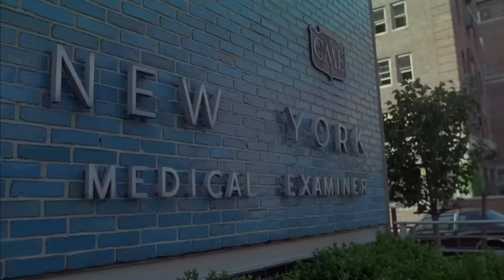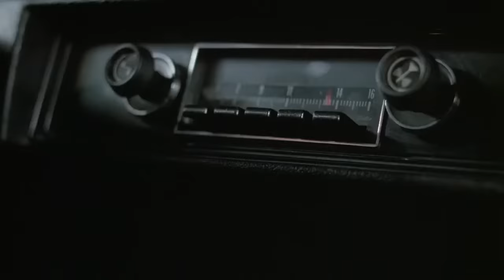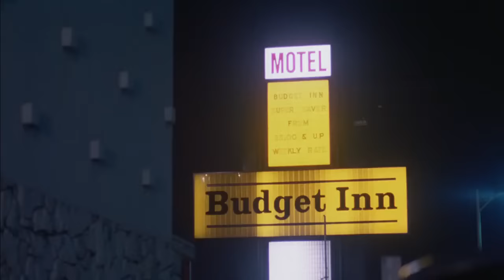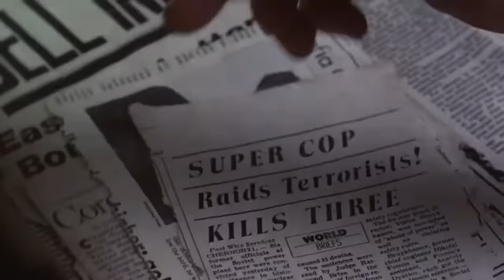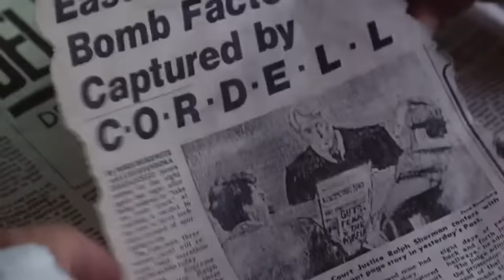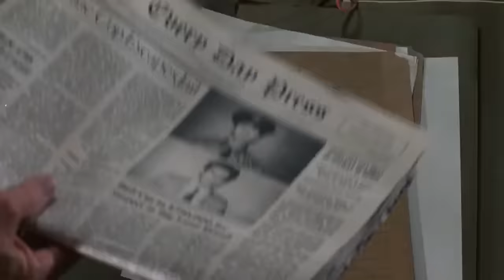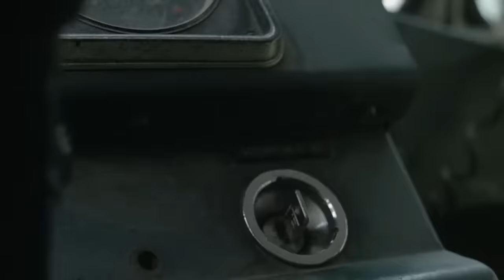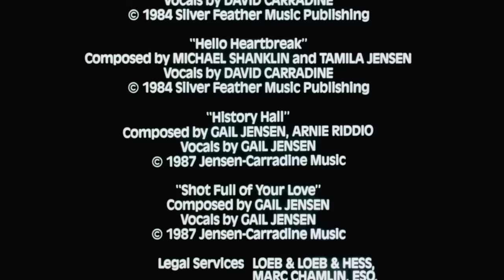Maniac Cop: 1988